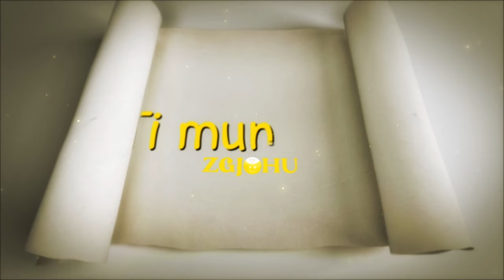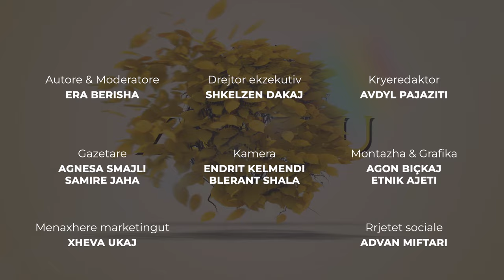Zgjohu • Arjola Demiri rrëqeth me rrëfimin tjetër të saj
"Zgjohu” nën autorësi dhe moderim të Era Berishës, programi më inspirues në Kosovë.

Program i cili sjellë çdo javë histori frymëzimi, të njerëzve që ia kanë dalë edhe kur e kanë pasur fatin kundër por tash që  gëzojnë  sukses të jashtëzakonshëm.

Musafirët e javës: Arjola Demiri - Aktore
                                Magribe Baftiu - Nanë vetushqyese